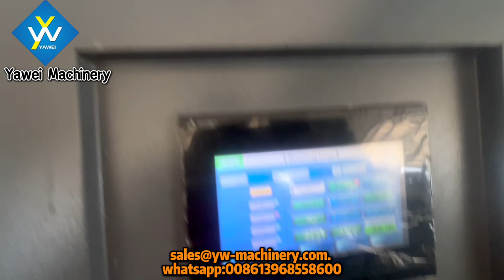6-cavity Stable 9000BPH YW-L6S PET Blow Moulding Machine